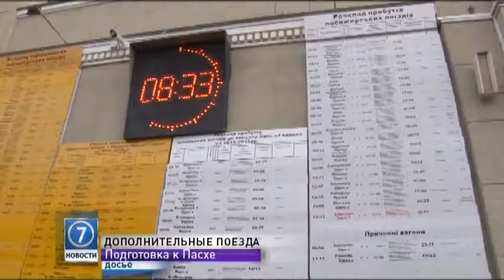На время пасхальных праздников из Одессы будут отправляться дополнительные поезда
Железная дорога готовит к Пасхе дополнительные поезда. К православному празднику по стране назначено десять временных маршрутов. Из Одесского региона к составу Одесса – Черновцы добавились вагоны на Ужгород, Черкассы, Харьков и Измаил. Они будут курсировать с 9-го по 14 апреля.